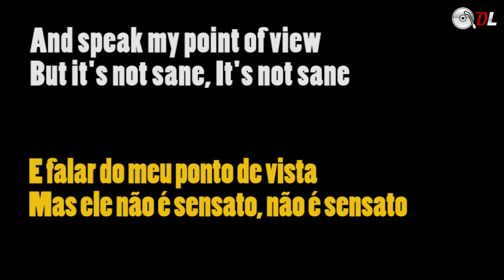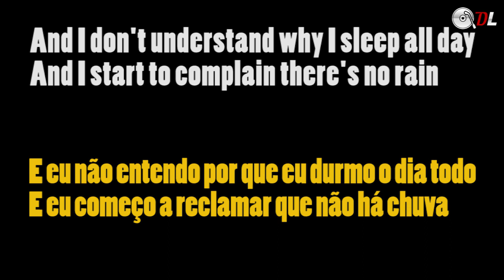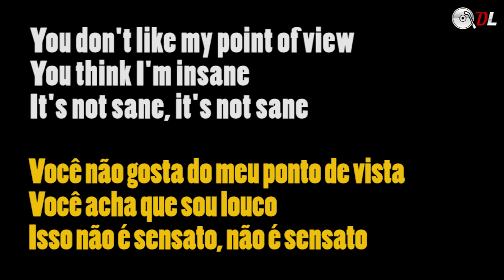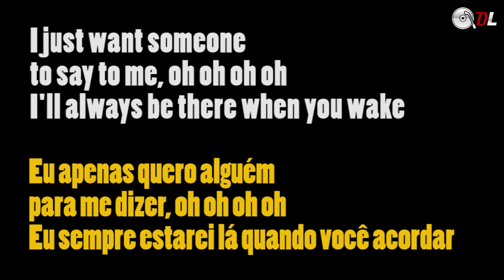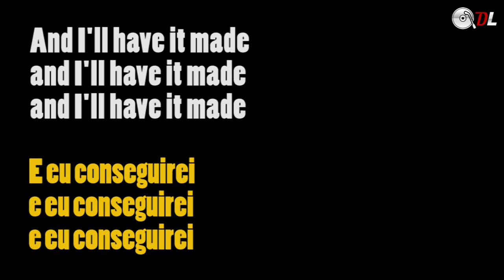Blind Melon - No Rain #412